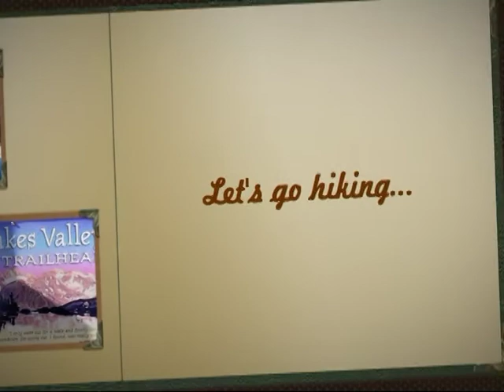thiennho Little Lakes Valley Trails.mpg